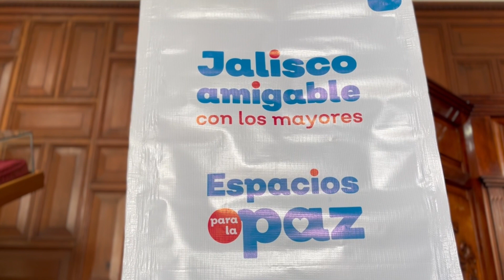Ciudades amigables con las personas mayores | Gobierno de Jalisco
Ya son 63 municipios en todo el estado en certificarse como amigables con las personas mayores. La apuesta por crear y mejorar el espacio público y los servicios para incluir a todas y todos va por buen camino.

Descubre de qué trata con la entrega de certificados, dale play: